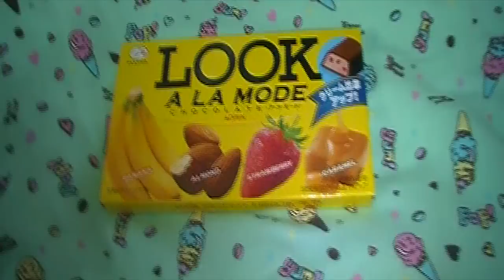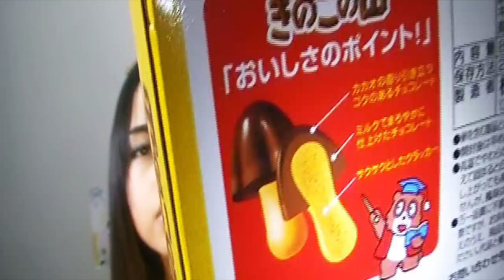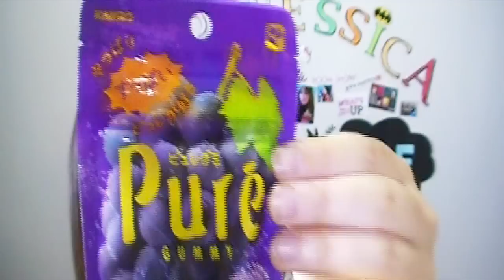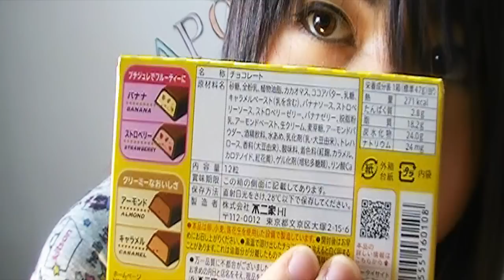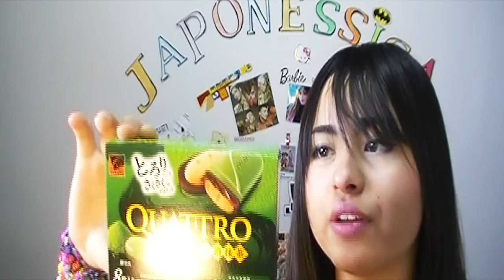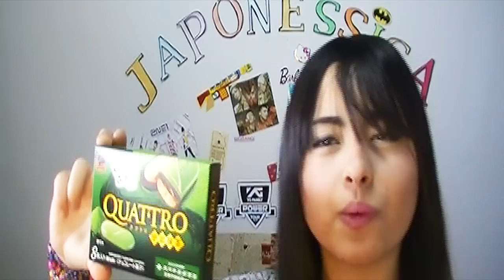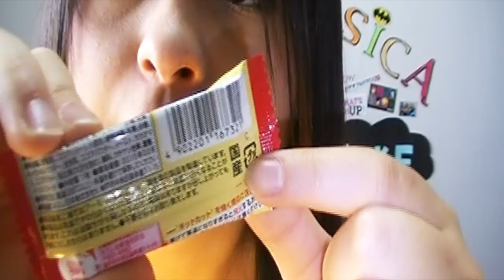Doces do Japão ゜+.(◕ฺ ∀◕ฺ )゜+.゜